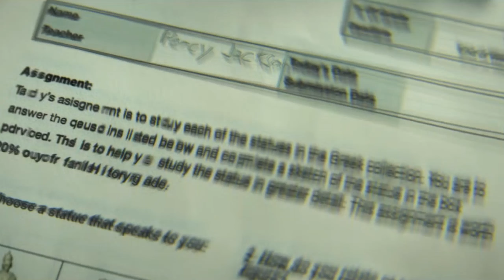'percy jackson' scene pack